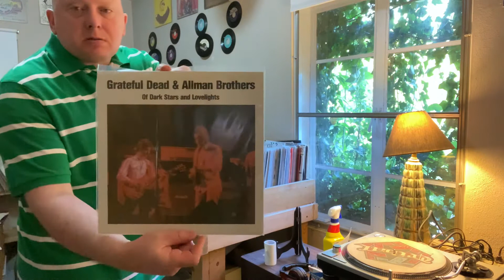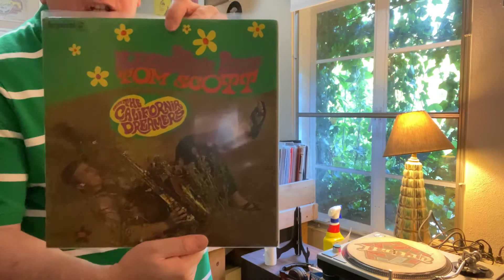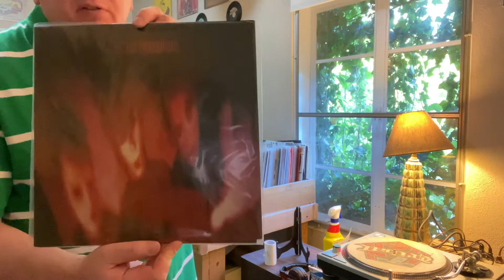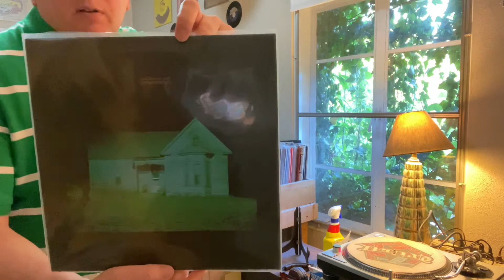Update! New LPs!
Recently found Vinyl LPs. Check it out!